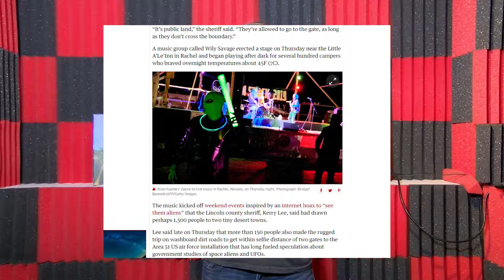GtW - Undead Nightmare, CUBE World, and Area 51!!!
This week in the world of geek we discuss the following:

- Potential easter eggs in Red Dead Redemption 2 hinting at a sequel to the Undead Nightmare DLC.

- Farfetch'd finally gets an evolution in Pokemon Sword and Shield.

- We finally have a release date for the indie game 'CUBE World.'

- Alternate look for Guardians of the Galaxy's Tazerface leaked.

- Strange gummy bear-like aquatic creature discovered on the ocean floor.

- Newly discovered mineral dug up from a volcanic site.

- Details about a new 53 qubit quantum computer!

- The Area 51 raid actually happened, despite the Facebook event being cancelled!